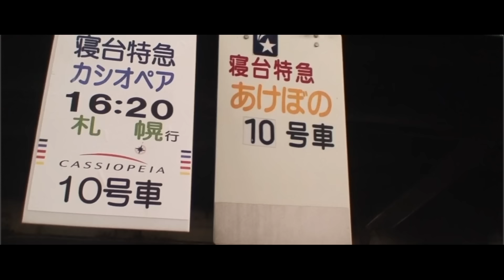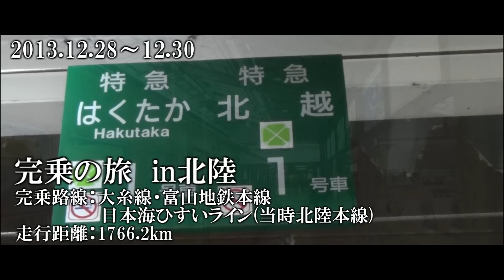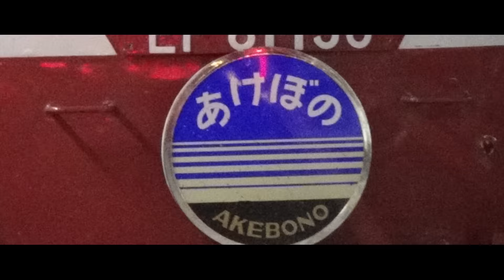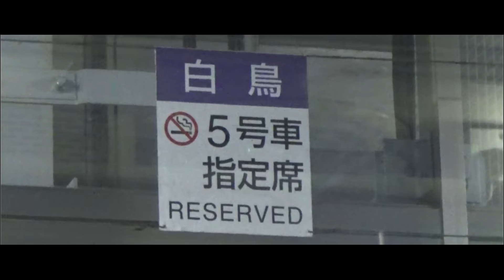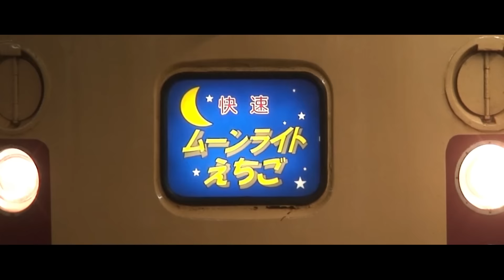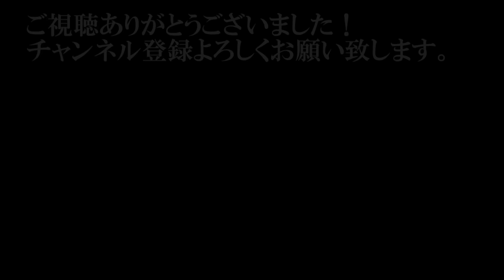【鉄道PV】2万キロの鉄道旅行を332秒にまとめてみた。 【完乗の旅まとめ】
今回、今まで協力してくださった同行者、引退までわずかとなった相棒のカメラCX-480、そしてなにより完乗の旅を見て下さった視聴者への感謝の気持ちを込めてPVを制作させて頂きました。
編集の能力はまだまだ未熟ですので底辺クオリティーかもしれません。

今まで完乗の旅を見てくれてありがとう!そしてこれからもよろしく!

※厳美新幹線ではなく、現美新幹線でした。申し訳ないです。